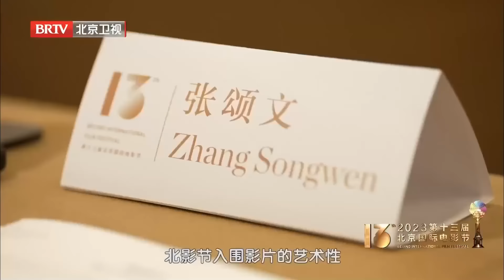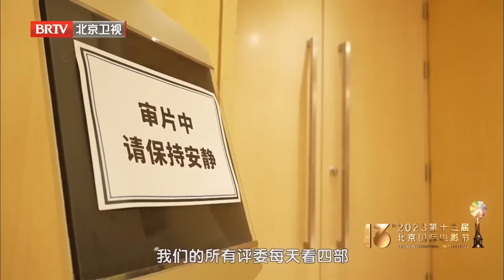第十三届北京国际电影节闭幕式暨颁奖典礼完整版/王一博/周深/张颂文/张艺谋/关晓彤/莫文蔚/王宝强/开场表演/颁奖【北京国际电影节】